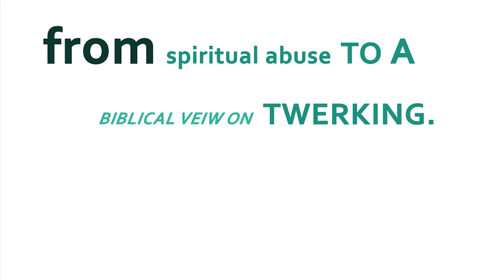Christian Workout Clothes: Why Your Body Is NEVER A Stumbling Block... Pt1| My Sister Said Podcast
"How should Christians dress? What should Christians wear?" A LOT of us have been lied to about what modesty ACTUALLY means. what is a modesty sock?

💚 Follow Uche

My Sister Said Podcast & Lessons from The Predatory Church
Everywhere Podcasts…Podcast!

 🚨MY NEW ADVICE/COMMUNITY PODCAST🚨

Watermark Community Church
Watermark Church Dallas | Bible Church
Watermark Church | Bible Church
CityBridge urgentcare
Onward Church Bible Church | Bible Church
Onward Community Church |
Bible Church

Uche_amuneke Uche_amuneke Uche_amuneke Uche_amuneke Uche_amuneke Uche_amuneke Uche_amuneke Uche_amuneke Uche_amuneke Uche_amuneke Uche_amuneke Uche_amuneke Uche_amuneke
Uche_amuneke
Uche_amuneke
Uche amuneke Uche amuneke
Uche amuneke Uche amuneke Uche amuneke Uche amuneke Uche amuneke  Uche amuneke
Uche Amuneke  Uche amuneke Uche amuneke
Uche amuneke
Uche amuneke

Pastor Steven Furtick | Elevation Church

for more details - including next steps, frequently asked questions, and resources.

ABOUT ECHO.CHURCH
Echo.Church is a place to experience community and discover God’s purpose for your life. We exist to urgently lead people to say YES to Jesus and passionately follow Him.

--We have a place for you

(Saddleback Church) (Saddleback) (Rick Warren) (Pastor Rick Warren) (God's Voice) (Hearing God's Voice) (How to hear God's voice) (Bible) (Eternal Truth) (Church Family) (Conviction vs condemnation) (God's Peace) (responsibility) (Recognizing God's Voice)